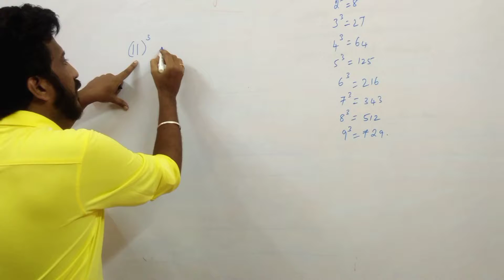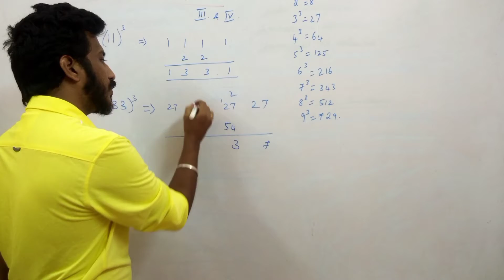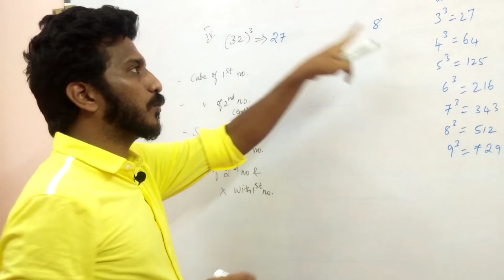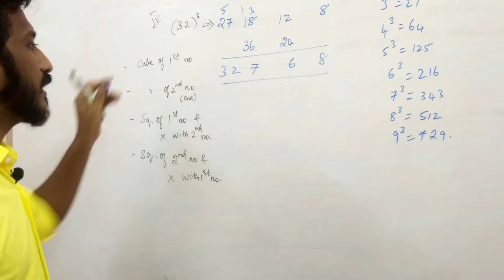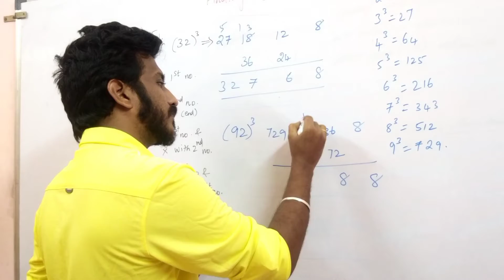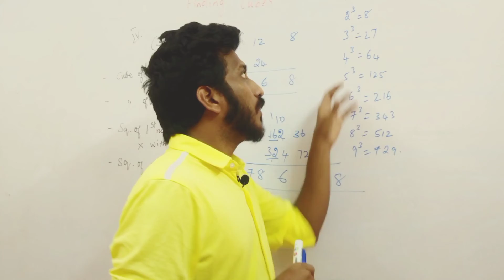How to find the Cube of a number?|Part 2| Easy tricks ||Quantitative aptitude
Aptitude is an inevitable section in any competitive exam. This video helps to find the cube of some set of numbers between 1-100 using an easy Vedic math method. This facilitates the aspirant to solve the square related question in few second of time.